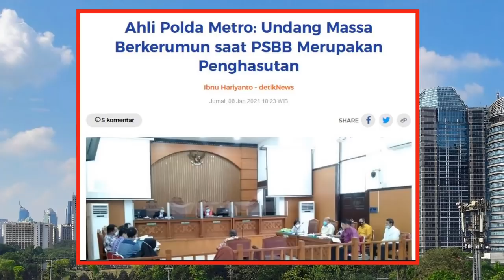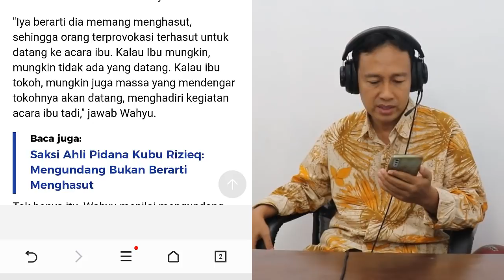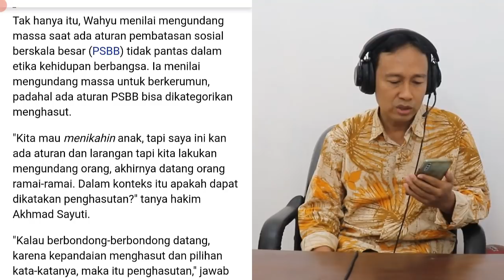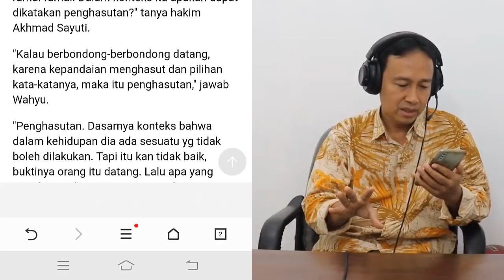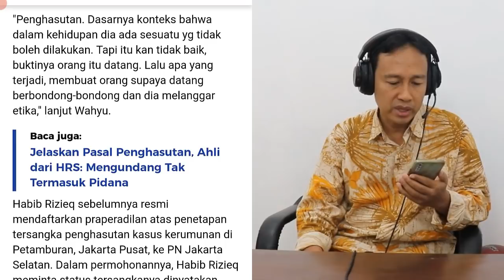KABAR HARI INI, AHLI POLDA : UNDANG MASSA BERKERUMUN SAAT PSBB MERUPAKAN PENGHASUTAN, Habib Rizieq